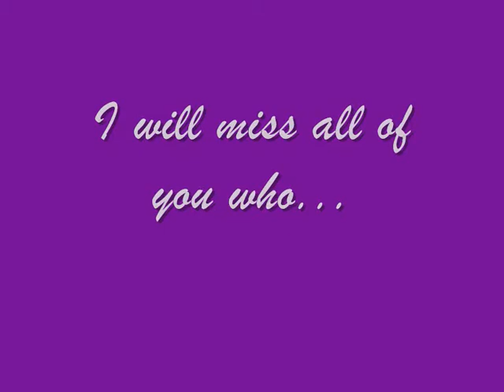Saying goodbye to the NEW school